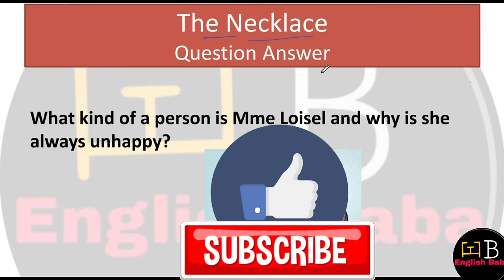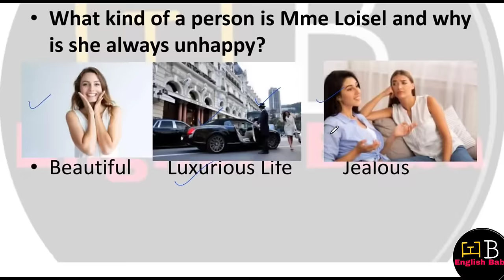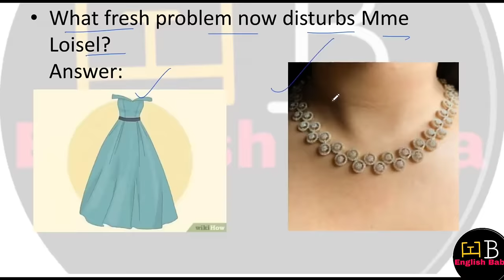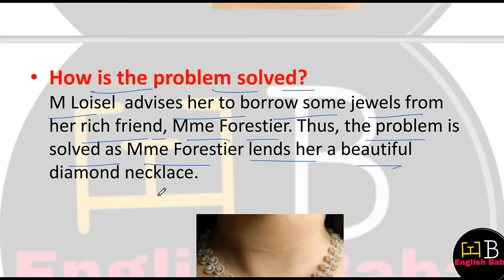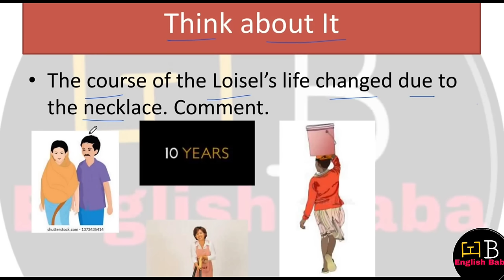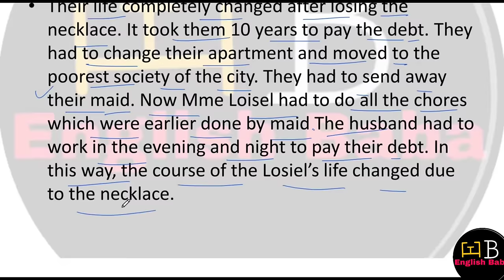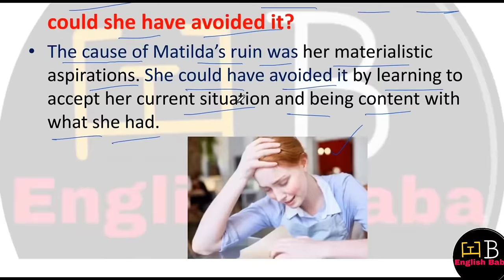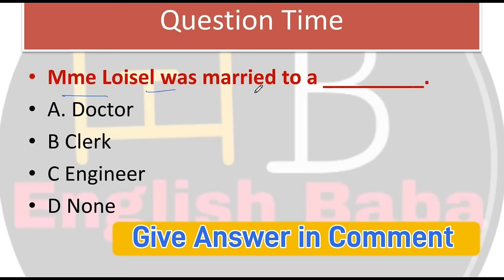The Necklace Question Answer | The Necklace class 10 questions and answers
The Necklace question answer in easy language.
The necklace questions, the necklace q and a, the necklace question answer ncert, necklace question answer class 10